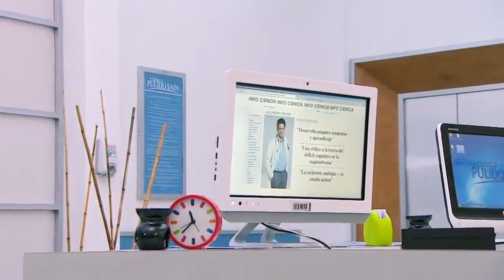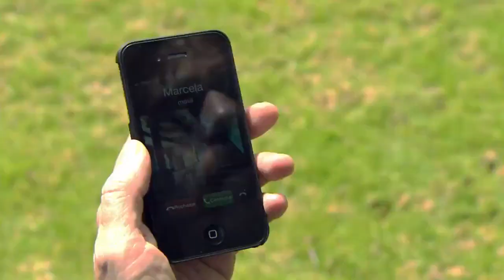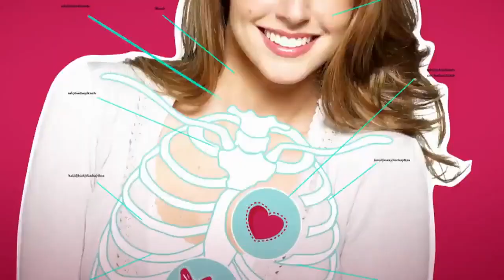La Hipocondriaca capitulo 61